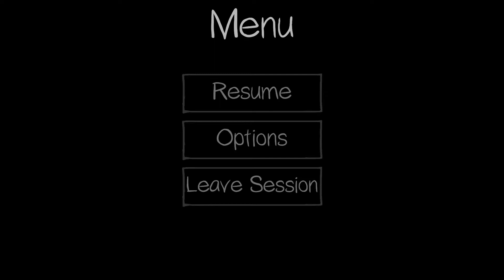Two idiots go Ghost Hunting except they don't actually Ghost hunt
widepeepohappy